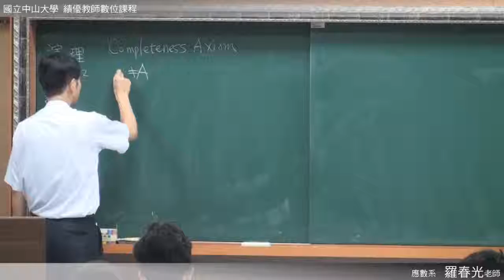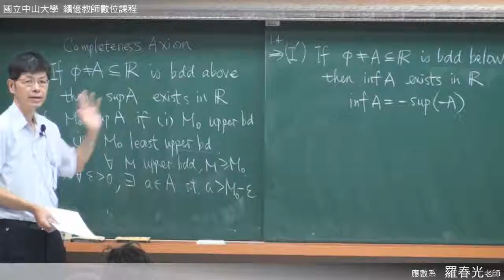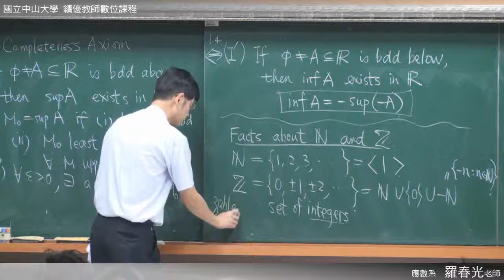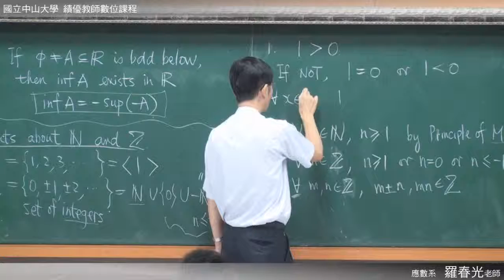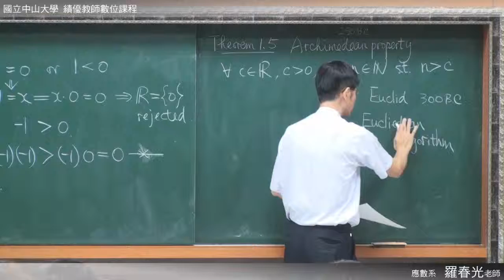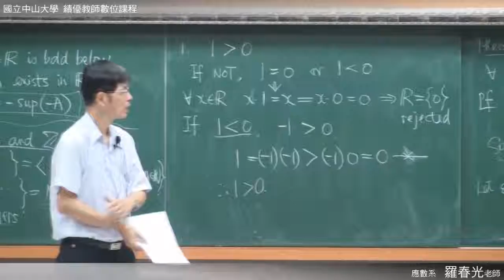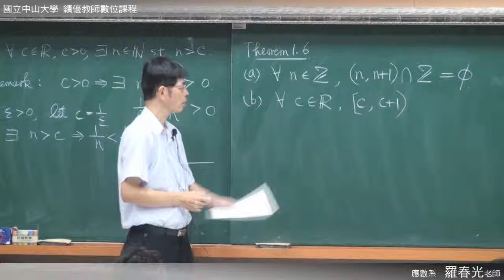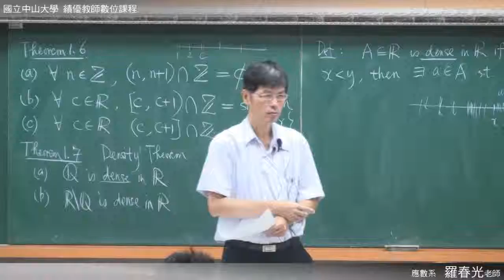《國立中山大學開放式課程》高等微積分(一) - 實數集合(羅春光老師) 1-6